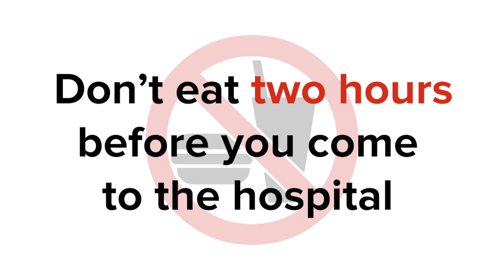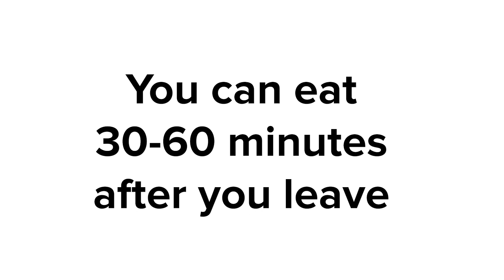What to Expect from Your Nasal Endoscopy | Cincinnati Children’s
Kids who have EoE need to get a biopsy of their esophagus and sometimes their stomachs. Cincinnati Children’s now offers a procedure called transnasal endoscopy, or TNE. It’s an easy way to do an endoscopy without anesthesia. Watch this video to learn more about this easy procedure.